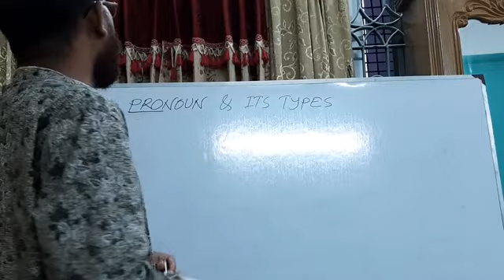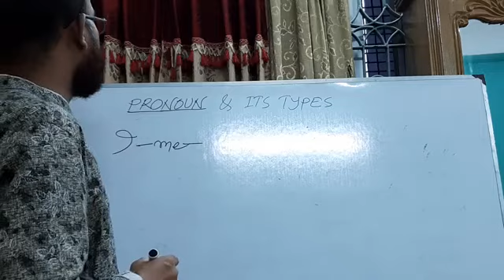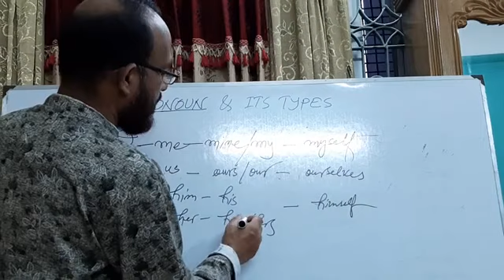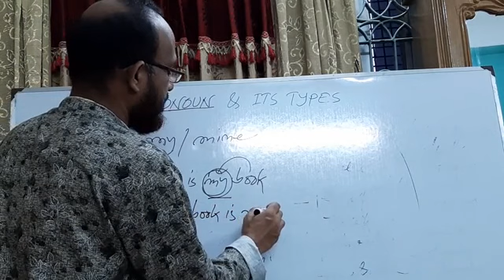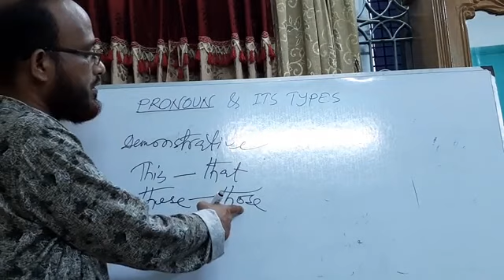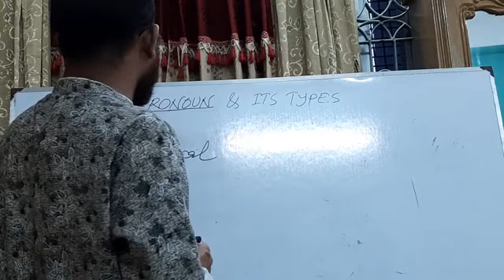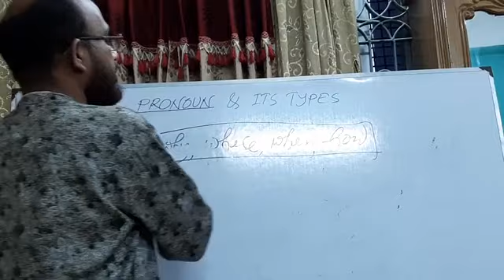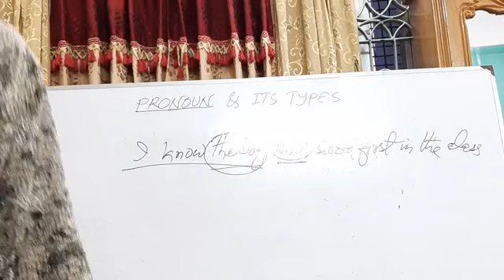Class 11-12, English , Md. Delwar Hossain , Assistant Professor